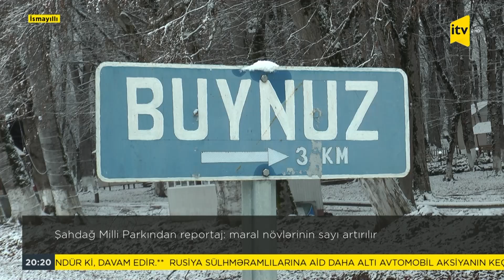Şahdağ Milli Parkının yeni maralları...